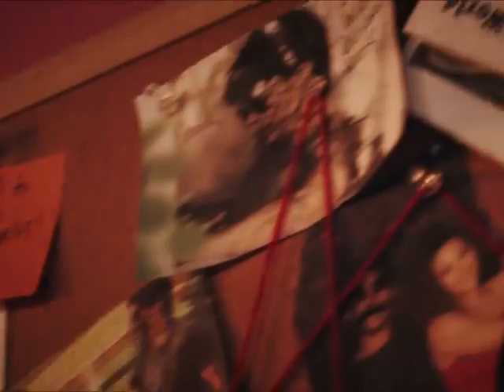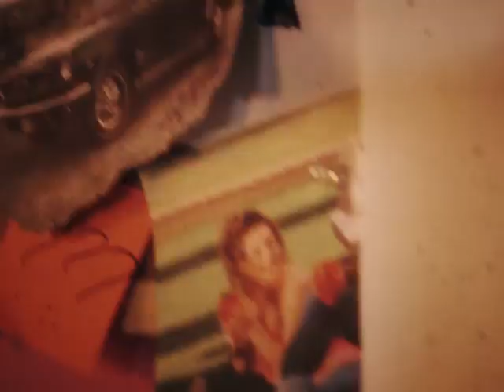Sofie Dossi BUNNY Official Music Video